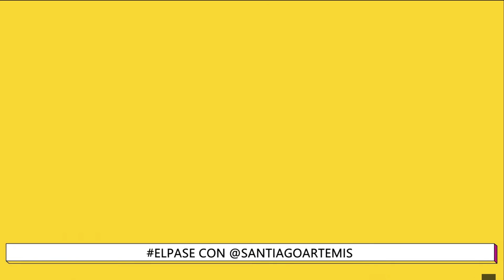“FUI A LA CASA DE XUXA Y ME TATUÉ SU FIRMA Y SU BESO” | SANTIAGO ARTEMIS EN ANTESQUENADIE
PachuStreamMaster | Lunes y miércoles de 21 a 23hs con Pachu Peña.